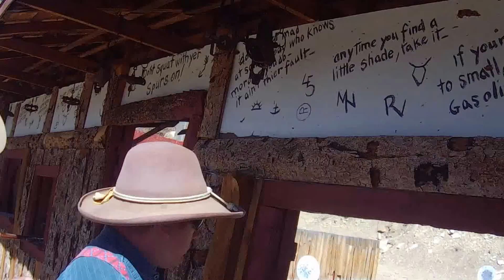S1 Cobra Cat